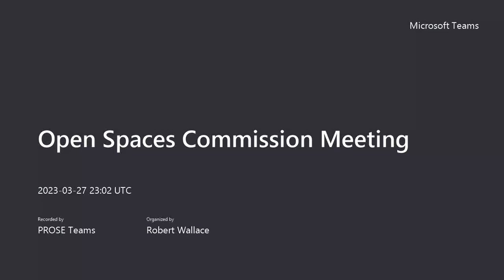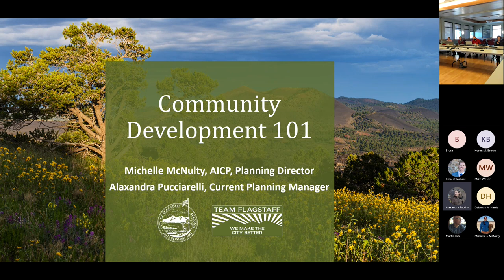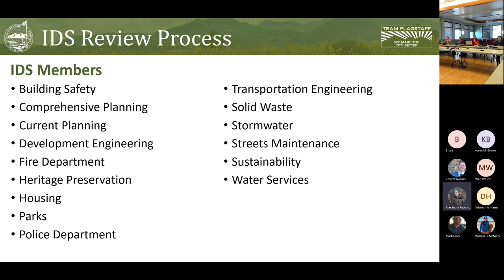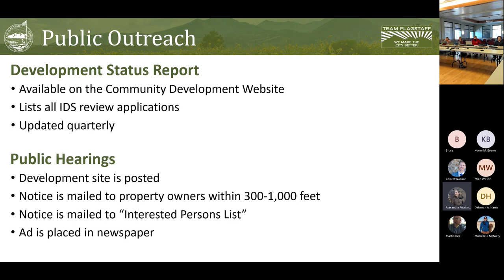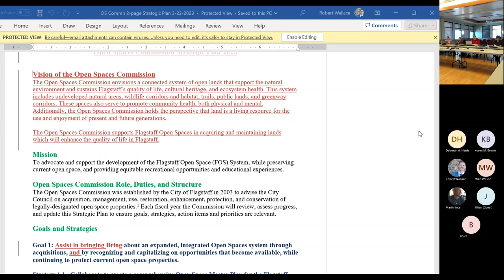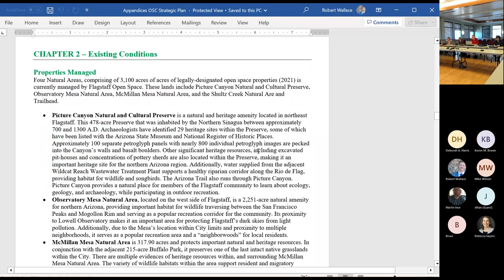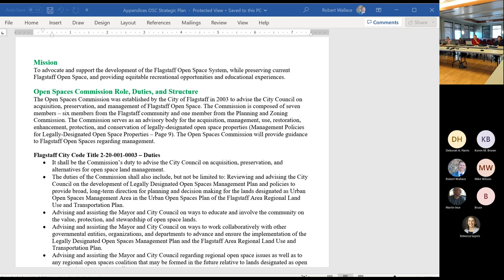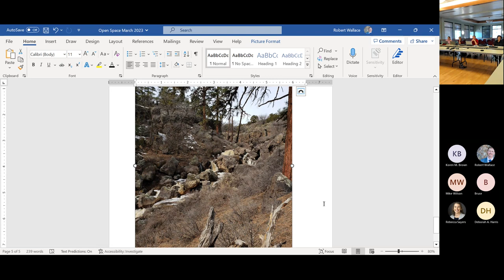Flagstaff Open Spaces Commission - March 27, 2023